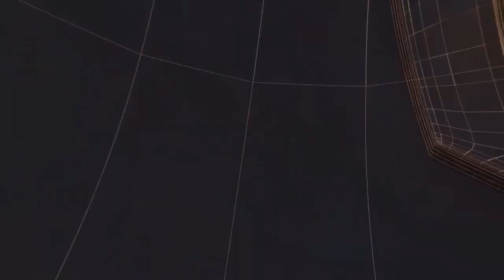लोनी बॉर्डर थाना पुलिस ने फर्जी दस्तावेज से आधार कार्ड बनाने वाले II TODAY24 NEWS CHANNEL 24x7 II